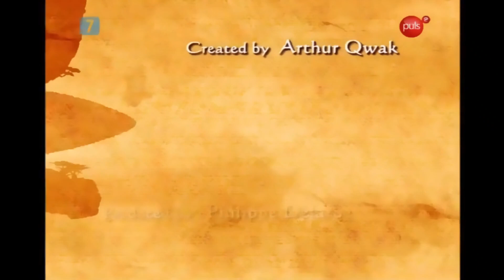Łowcy Smoków (Dragon Hunters) - Intro PL [HD]